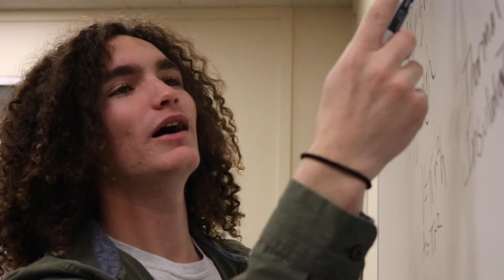Boxer Innovation Games Ad: Inventor In All Of Us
Come Invent With Us! Join us on April 6th at 10 AM Pacific University's McGill Auditorium, and submit your ideas in our annual Inspired Ideas Competition. You could win up to $25,000 dollars toward making your idea become a reality!